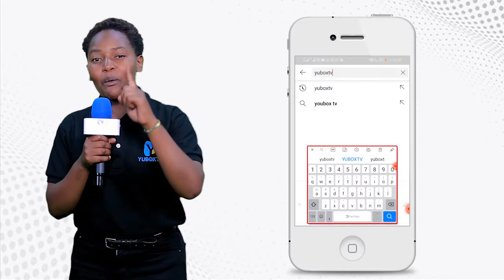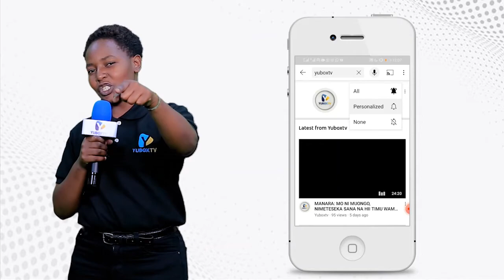Dkt. Mihogo ni suluhisho ya nguvu za kiume | Ukichanganya Karanga na Nazi majibu yake haya hapa!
Mihogo ni chakula pendwa sana na siku hivi karibu wakina baba wengi wamekuwa wateja wakubwa sana wa mihogo, wauzaji wa mihogo wkina mama wamesema wanaamini kuwa mihogo inaongeza nguvu za kiume na uzito wa manii.
Lakini wengine wamesema mihogo ina wanga, kwaio inasaidia kuongeza nguvu mwilini hususani kwa kina baba, upande wa walaji wakina baba wamesema ni kweli mihogo inaongeza nguvu za kiume, mmoja wao amesema anapokuwa anaenda kukutana na mpenzi wake ni lazima ale mihogo kwasababu inaongeza nguvu na hamasa ya kufanya tendo.
Kutengeneza homoni ni moja ya sababu inayofanya wanaume wapende mihogo na mmoja akisisitiza kuwa akichanganya na karanga, nazi  inazidisha sana nguvu na kuongeza hamu ya kufanya tendo la ndoa.
Mmoja wa mwanaume yeye amepinga kuwa mihogo haisaidii chochote mwilini isipokuwa nguvu za kume zinaongezwa na afya nzuri ya akili na mwanaume asipokuwa na mawazo ya madeni, akiwa na hela basi atafanya tendo la ndoa vizuri, lakini akiwa na stress hata ale nini hawezi fanya tendo la ndoa vizuri.
Mtaalamu wa afya amethibitisha kuwa mihogo kwa asilimia kubwa inasaidia kuongeza nguvu za kiume, kutokana na virutubisho vilivyomo  kama vile VITAMINI B, C, ameongeza kuwa mihogo inaongeza uzito wa manii, pamoja na kuongeza spidi ya kutoka kwa mbegu za kiume.